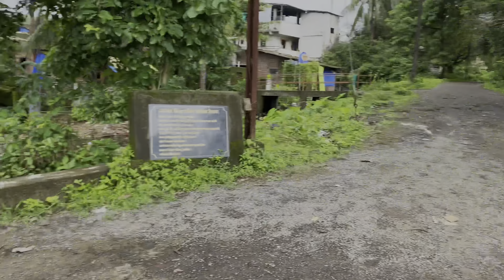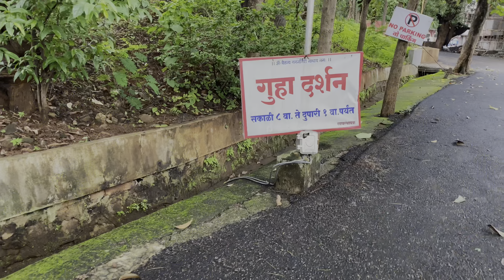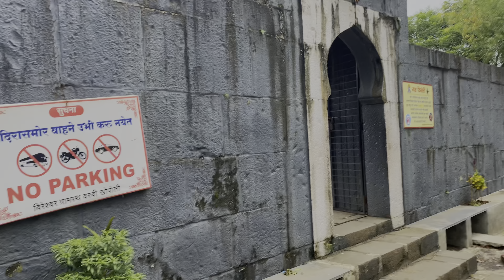आज आम्ही गेलो भोलेनाथाचा दर्शना ला 🌸🙏🏻! कलोते धबधबा 🥶